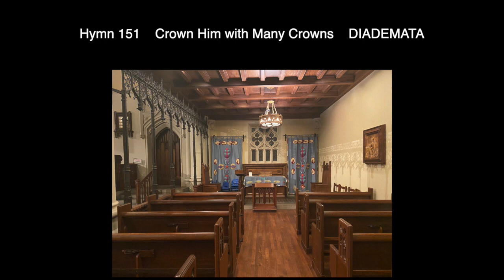Crown Him with Many Crowns